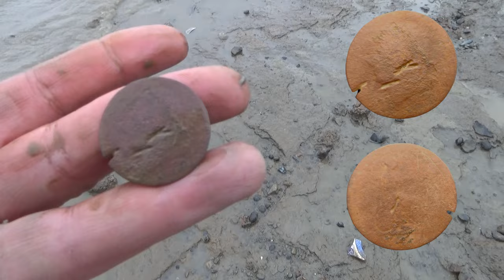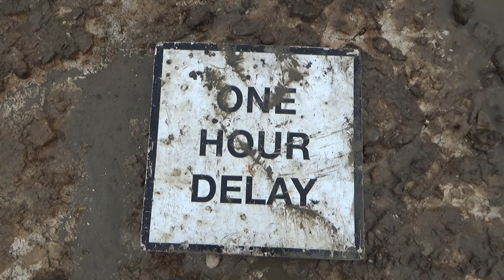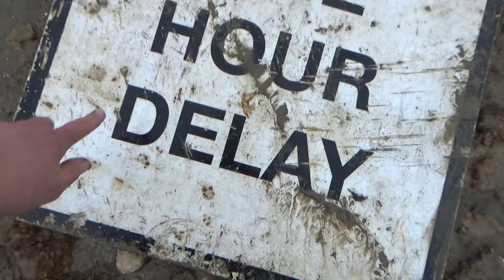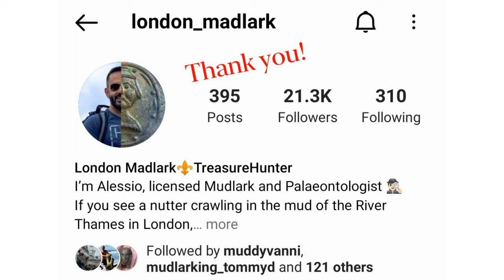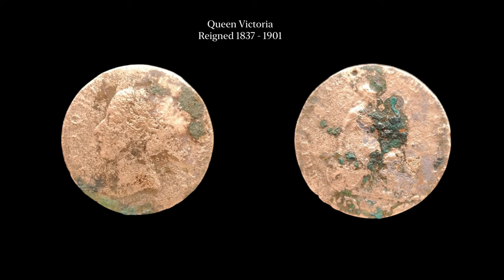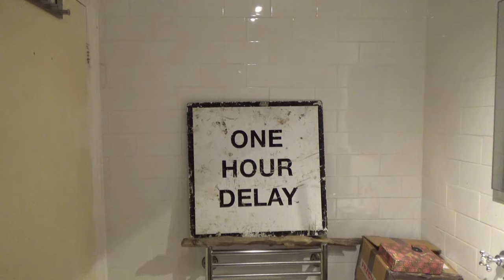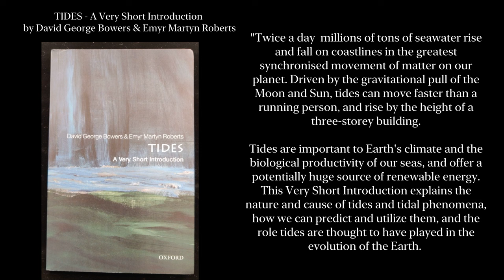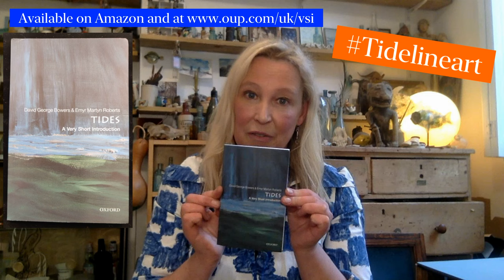A Very Rare Find of a Lifetime found in the Thames Mud fills me with JOY! - Mudlarking the Thames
One dark and rainy morning on the Thames in February I found one of my best ever mudlarking finds which filled me with absolute joy!!  I had set my alarm to get up for the low tide but the weather was horrendously rainy, cold and wet.  I very nearly stayed tucked up in bed. I then got stuck in traffic and almost turned around to go home. Im SO glad I did get up and that I didn't turn around and go home as I would not have found this beautiful treasure!!

Thank you to Alessio (@london-madlark on instagram) for filming the delight. Thank you to Phil (@phillygumbo on instagram) for helping with the ID.

If you would like to try mudlarking on the Thames you do need a permit from the Port of London Authority so you can check out their website for the details:-

Nicola